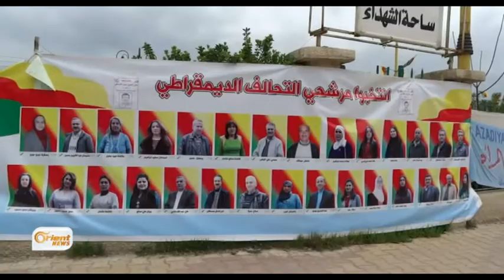Dêrik Nêrînên xelkê li ser hilbijartina şaredariyê